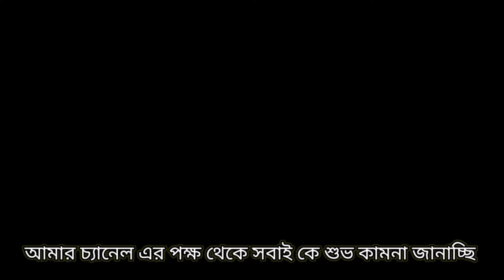chandonline ড. প্রদানেন্দু চাকমা'র সাপ্তাহিক ক্রিয়া।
ড. প্রদানেন্দু চাকমা'র সাপ্তাহিক ক্রিয়া।
ড. প্রদানেন্দু বিকাশ চাকমা'র সাপ্তাহিক ক্রিয়া
ড. প্রদানেন্দু চাকমা'র সাপ্তাহিক ক্রিয়া অনুষ্ঠান।